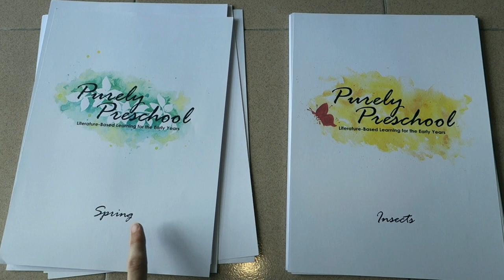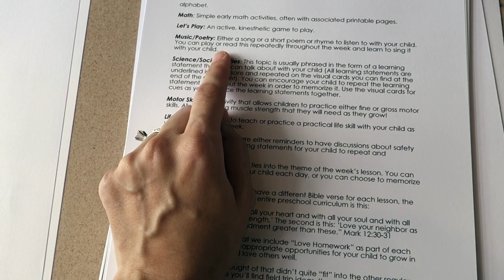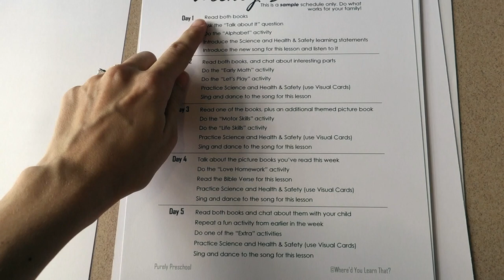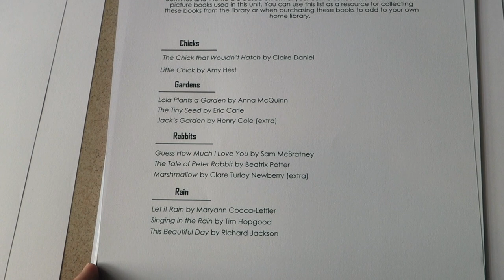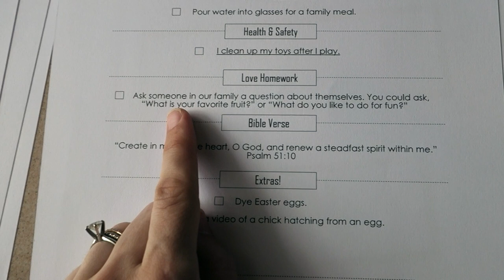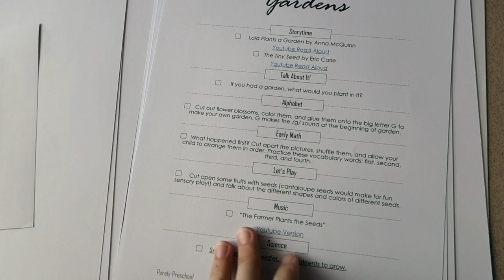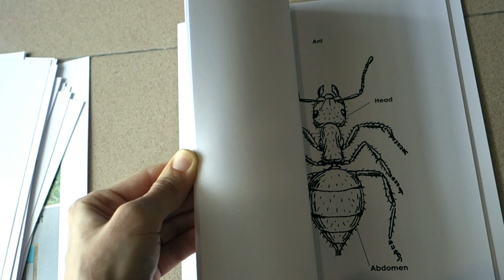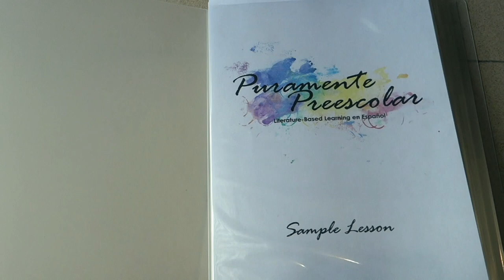My Homeschool Preschool Curriculum! | EASY Literature-Based Preschool Activities | How It Works!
Today, I'm sharing a look inside the Purely Preschool units (available in both English and Spanish!) and  giving you a thorough explanation of the philosophy behind this easy-to-use, afforable, literature-based preschool curriculum.

I knew I wanted a minimalist preschool experience. I wanted to read lots of good stories with my son, focus on building life skills and relationship skills and a greater awareness of the way the world works...so I created this homeschool preschool curriculum! (I also wanted it in Spanish, to meet the needs of my bilingual family, so I created it in two languages.) This preschool curriculum will take most of the planning burden off of you, leaving you free to spend more time doing all the things  you need to do throughout your day!

Access our freebies page to access a free week-long lesson of either Purely Preschool or Puramente Preescolar by signing up for our newsletter list

You can also head to our shop where you can purchase these inexpensive homeschool resources (and more!)